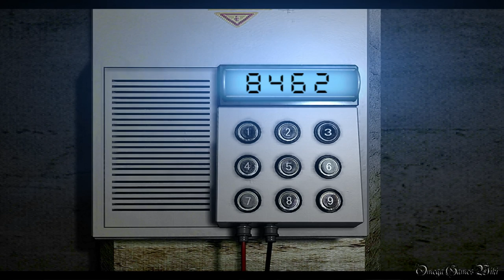【PS4】Biohazard HD Remaster - #8 研究所①/LABS①（Jill Real Survival No Damage）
PS4版のBiohazard HD Remaster（バイオハザード HD リマスター）のJill Real Survival Mode No Damage動画です、Part 8。

Part 8：
・研究所①（タイラント戦前まで）/LABS①
・NEW GAME - JILL
・REAL SURVIVAL MODE
・NO DAMAGE

- ゲームタイトル： バイオハザード オリジンズコレクション・Biohazard HD Remaster（日本語版）
- 発売日： 2016年1月21日 (日本)
- 価格： 5,990円＋税
- ジャンル： サバイバルホラー
- CERO： D
- 開発： Capcom
- 発売： Capcom